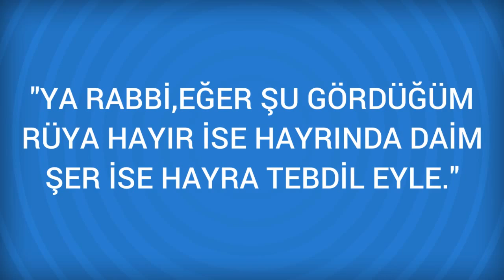Rüyada Adı duymak Görmek Ne Anlama Gelir, Ne demektir?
Rüyada Adı duymak Görmenin Anlamı Nedir? Öğrenmek için
 Adı duymak Rüyada adınızı duymak veya adınızla çağrılmak, sizi sevindirecek güzel bir haberin müjdecisidir. Tanıdıklar arasında daha çok sevilip sayılmaya yorumlanır. &nbsp;   devamını okumak için ruyatabirlerikitabi.com a girebilirsiniz.

Rüyada Adım, adımlamak Görmek (bir sonraki rüya).

Rüyada Adet görmek Görmek (bir önceki rüya).